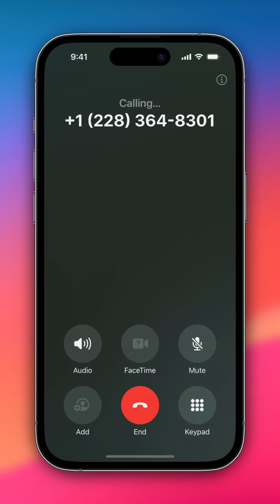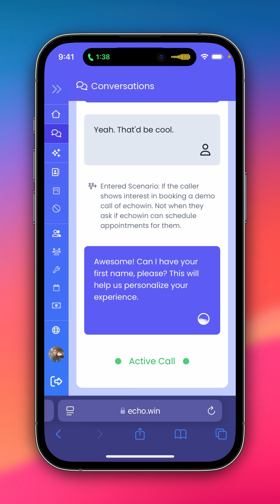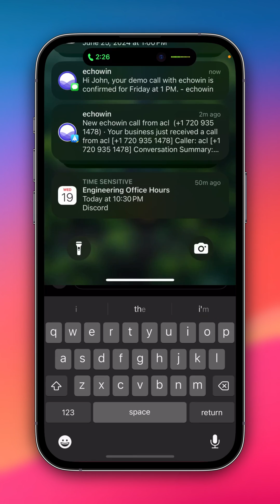AI Phone Calls - echowin AI Agent Demo Call (With The New Orchestra V3 Engine)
🌟 Welcome to echowin! 🌟

In this demo, we showcase the powerful capabilities of echowin, our AI-powered call management platform designed to revolutionize the way businesses handle customer interactions.

📞 What is echowin?
echowin is an intelligent call management platform that uses cutting-edge AI to answer phone calls, provide live transcripts and summaries, and automate workflows.

🚀 Why echowin?
Our platform is crafted to enhance productivity and improve customer satisfaction. We integrate with over 6000 apps and partner with Telnyx to ensure top-notch telephony and infrastructure support.

🎥 What You’ll See in This Demo:

 • Seamless AI call answering in action
 • Live call transcripts and summary generation
 • Workflow automation features

From small startups to large enterprises, echowin is perfect for any business looking to optimize their call management processes. Industries such as customer support, sales, healthcare, and more can leverage our platform for efficient call handling and superior customer service.